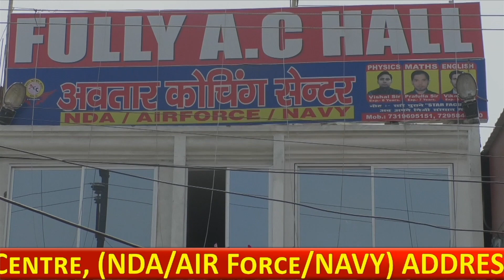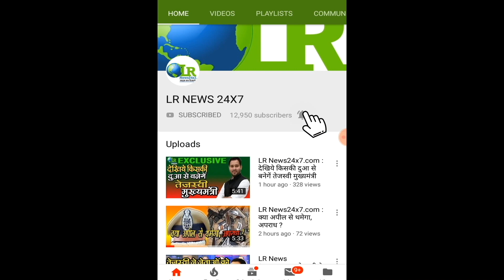LR News24x7.com:भाजपा नेता का आरोप तबरेज़ अंसारी की मौत को मॉब लिंचिंग का रूप.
LR News24x7.com:
भाजपा नेता का आरोप तबरेज़ अंसारी की मौत को मॉब लिंचिंग का रूप दिया जा रहा है जो गलत है